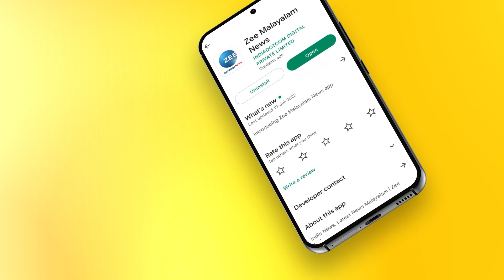VD Satheesan | Shashi Tharoor | തരൂരിന് ഒളിയമ്പ്; സമാന്തര പ്രവർത്തനത്തിന് അനുവദിക്കില്ല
തരൂരിന് ഒളിയമ്പ്; സമാന്തര പ്രവർത്തനത്തിന് അനുവദിക്കില്ല